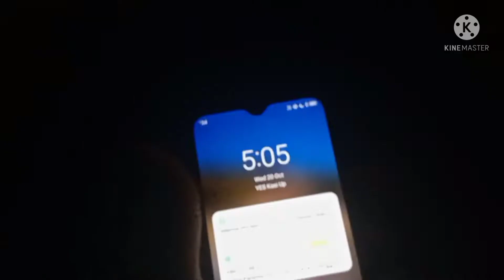CLEAN UP DAY SEMPENA MAULIDUR RASUL 2021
KEBERSIHAN merupakan perkara yang menjadi tanggungjawab semua masyarakat dan tidak tertumpu kepada pihak berkuasa sahaja. Dalam bahasa Arab, kebersihan merujuk kepada perkataan al-Nazafah iaitu penyucian dan perkataan al-Taharah iaitu bersih, bebas dan suci dari najis. (Lisan al-'Arab) Kebersihan ini bermula daripada fizikal seseorang individu sehingga kepada kebersihan alam sekitar keseluruhannya.

Sesetengah masyarakat sangat mementingkan kebersihan, walau bagaimanapun masih ada yang tidak mengendahkan kepentingan menjaga kebersihan.